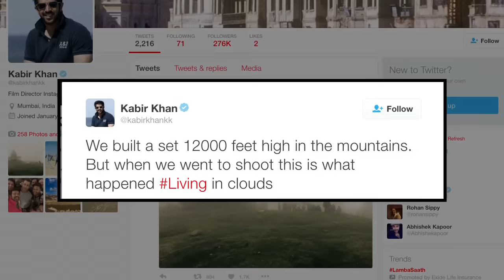Salman Khan’s ‘Tubelight’ In TROUBLE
‘Bajrangi Bhaijaan’ Salman Khan, who wrapped up the first schedule of his next flick 'Tubelight' in Leh-Ladakh, took off for Manali few days back for the next schedule of the film but looks like the film has landed in trouble.